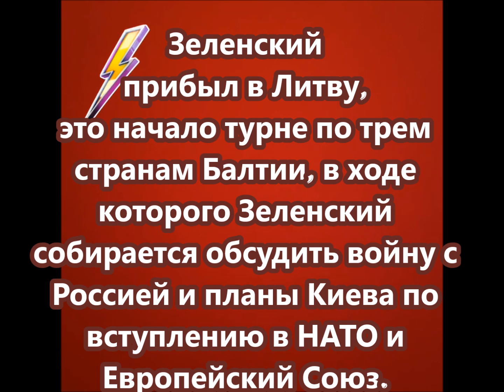Зеленский прибыл в Литву, это начало турне по трем странам Балтии